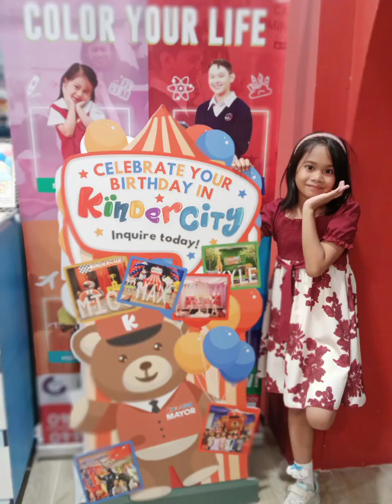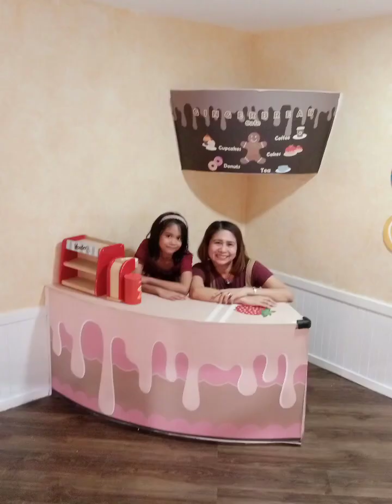kinder city @NOMO bacoor